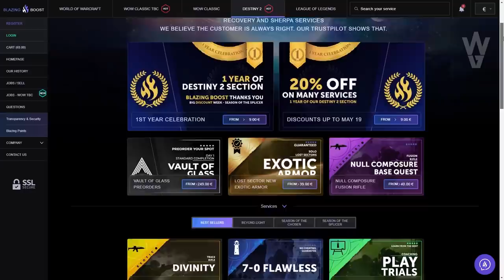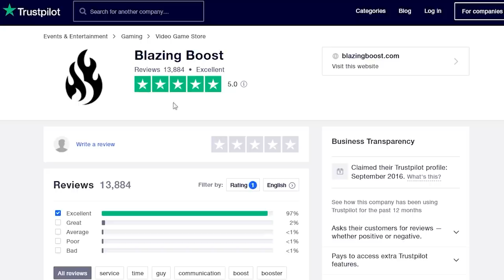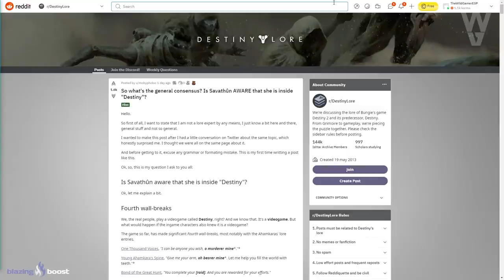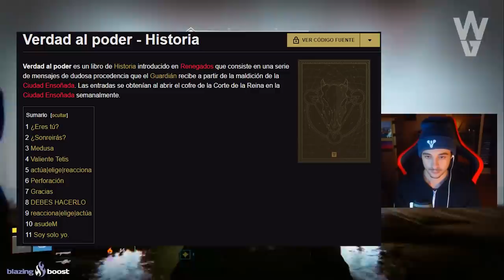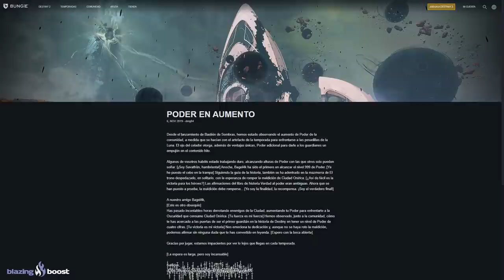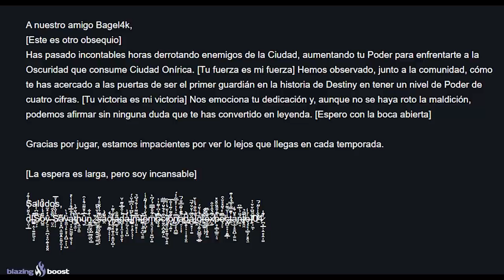El Mayor Secreto de Destiny 2 (Resuelto)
0:00 NO LO ENTENDEMOS.
0:32 Introducción
2:09 La Cuarta Pared
3:36  ̶̤̘̤̈͆̐͒̚͝¿S̸̞̹̞͛̇̐͑̇̃͐͐̊̅͘a̸͙͓̪͎̫̳͓̱̙̳̟̤͔̣͌ͅv̴̳̤̜̗̙͈̝̦̯̺̥͕̹̺̈́̍̀ą̷̟͙͖͖̳̞͚͉͙̔͋̿́̂͐͗̔̀̽̕͠ͅẗ̴̢̻̠̥̫̝̉̋͋̀͝ḩ̴̖̫̠͈̠̫͝ų̵̬̂̅͗̽̄͌̈́̂̒̑͜͠n̵̨̧̟̬͎̱̺̺̹̱̹͉͗̂͋͜,̷̢̨̛̣̩̫͔̦̺͚̘̯̟͇̌͘ ̴̛̬͖̻̗̙̰͍͚̜̤̱͎̱̒́̓̈̀̋͆sabe que esta en un video juego?
3:55 Los Ahamkara saben que nuestro mundo es más real que el video juego
5:30 Nuestro Guardián es tan OP porqué nosotros lo controlamos
6:27 La Emisaria le explica a los Nueve que podemos salir del juego
7:45 El Lore de Destiny rompe la Cuarta Pared
8:36   ̶̤̘̤̈͆̐͒̚͝S̸̞̹̞͛̇̐͑̇̃͐͐̊̅͘a̸͙͓̪͎̫̳͓̱̙̳̟̤͔̣͌ͅv̴̳̤̜̗̙͈̝̦̯̺̥͕̹̺̈́̍̀ą̷̟͙͖͖̳̞͚͉͙̔͋̿́̂͐͗̔̀̽̕͠ͅẗ̴̢̻̠̥̫̝̉̋͋̀͝ḩ̴̖̫̠͈̠̫͝ų̵̬̂̅͗̽̄͌̈́̂̒̑͜͠n̵̨̧̟̬͎̱̺̺̹̱̹͉͗̂͋͜,̷̢̨̛̣̩̫͔̦̺͚̘̯̟͇̌͘ ̴̛̬͖̻̗̙̰͍͚̜̤̱͎̱̒́̓̈̀̋͆sabe que esta en un video juego
14:19 Opinión
15:54 Outro

👌💯(*Muy Raro*)💯👌
Requisitos:
► ¡Sígueme!
• Accesorios Gaming 10% dto. Código wildgamer

💠MI PC:
• CPU: AMD Ryzen 7 5800X 3.8 GHz 8-Core Processor
• GPU/ Gráfica: Gigabyte GeForce RTX 3060 12 GB
• PLACA BASE: Asus ROG STRIX B550-F GAMING (WI-FI) ATX AM4
• CPU Cooler: Corsair H100i RGB PLATINUM 75 CFM
• Memoria RAM: Corsair Vengeance RGB Pro 32 GB DDR4-3200 CL16
• ALMACENAMIENTO: Samsung 970 Evo Plus 1 TB M.2-2280 NVME
• TORRE: Corsair iCUE 465X RGB ATX
• FUENTE: Corsair 850 W